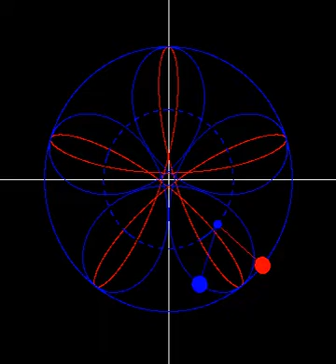Pentagram CAP Challenge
A while ago, in one of the FB Poi Groups, someone asked about a Pentagram CAP. Either I didn't understand what they were asking, or they were describing something that only works as a rigid prop. However, in trying to simulate it, I ended up with this awesome little pattern. However, it's quite difficult! So, rather than putting up a video of it being done (I may have one lurking around of Charlie getting it), I figured I'd put this up and challenge you, the viewer, to try to do it, cleanly.

For those who want a breakdown of it, it goes like this:
Red goes clockwise 2/5 in antispin, doing one arc of a pentagram, then it goes back 3/5th of a circle, doing extension.
Meanwhile, blue goes clockwise 2/5 doing extension, then goes back 3/5 of the circle, doing 3 of 5 petals of a 5-petal antispin.

This means hands together, always in opposites, going through different poly-rhythms.

I wish you luck in your attempts. Or just marvel in all its prettiness.

(Sorry about the lag in the video, if its unbearable let me know and I'll try to get a better version up)